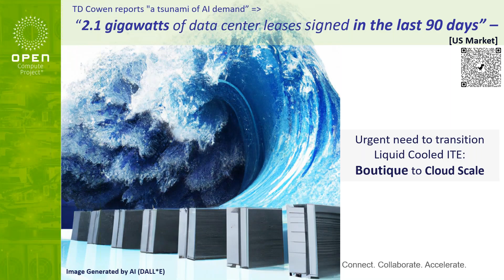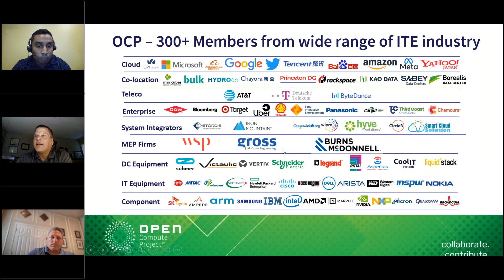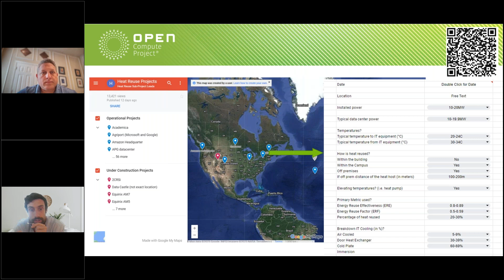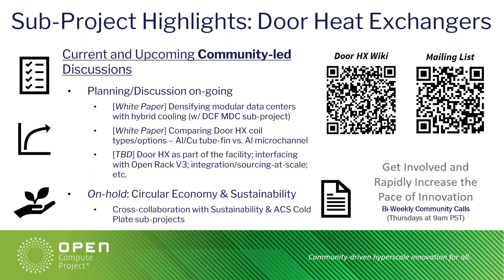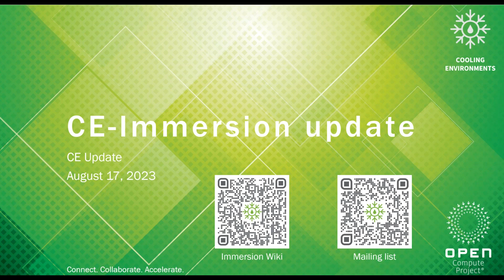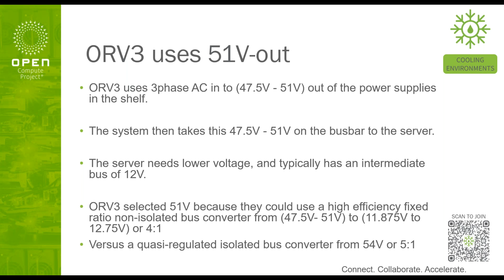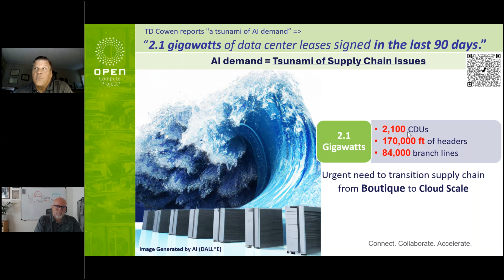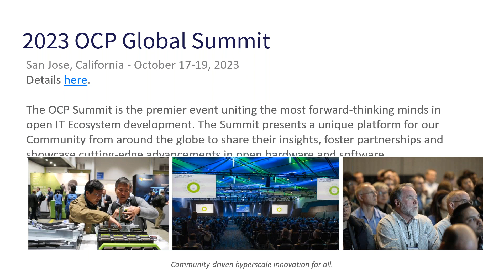OCP Cooling Environments Project Call August 17 2023